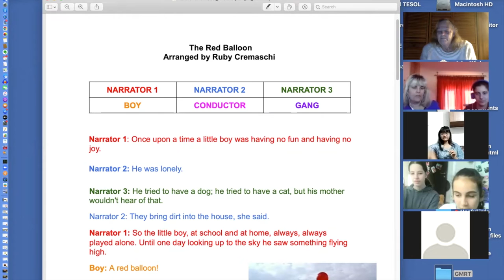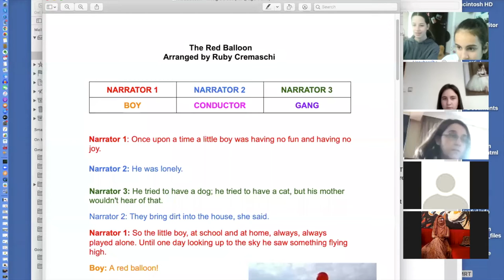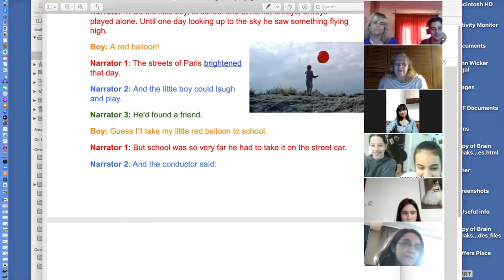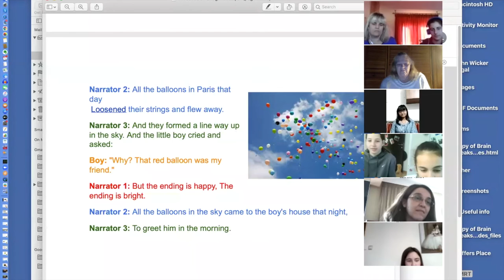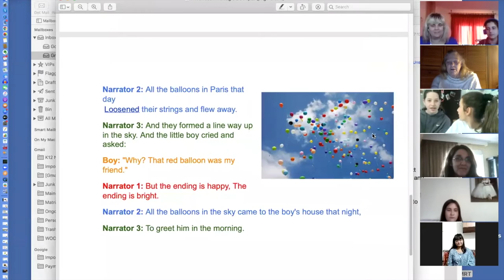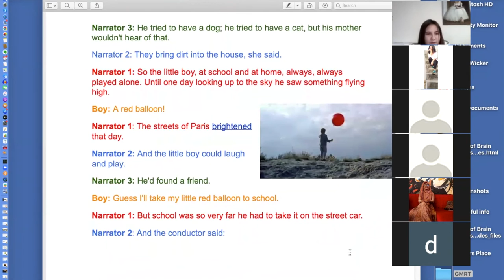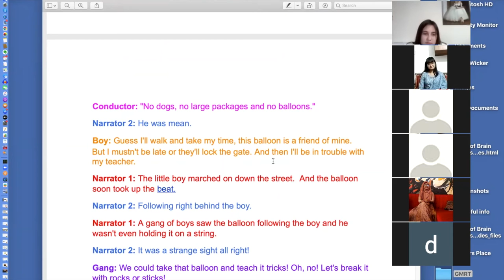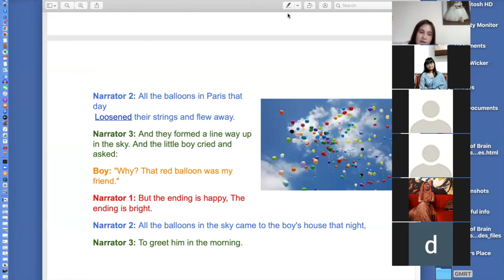"The Red Balloon" Arranged by Ruby Cremaschi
Today's GMRT Open Session was led by Nazifa Nusrat, a high school student in Bangladesh.  The group read the script twice, changing roles.  Do you notice any differences between the two readings?